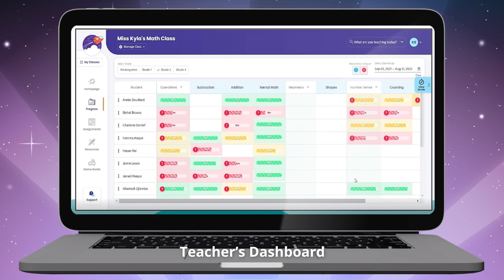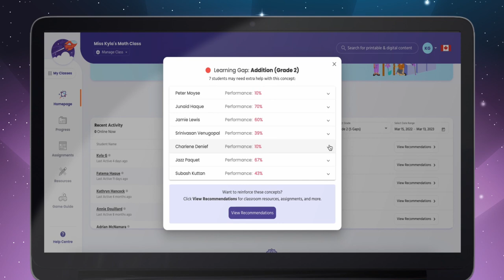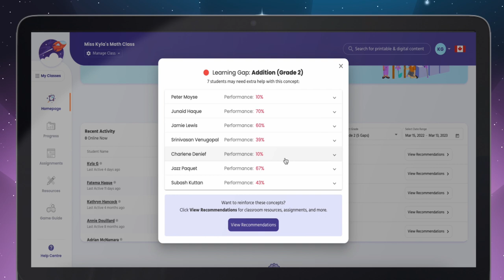MATHia Adventure by Carnegie Learning (Canada)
Powered by play. A game-based math learning environment for primary and upper elementary school students that supports natural curiosity with MATHia.